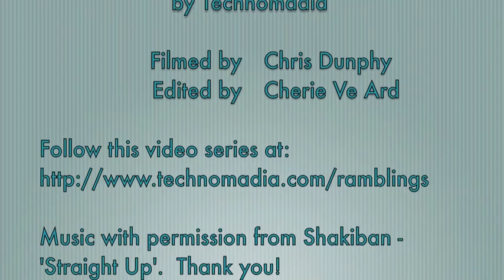Ramblings: Tales from Nomads - The Organic Sister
This is part of a series of interviews with other full time young-at-heart nomads & full time RVers - the entire series can be found Today's episode: In April 2010 we interviewed Justin & Tara at the NuRVer Texas Gathering. They, and their 10 year old son Zeb, had just hit the road in their WVO powered Winnebago Brave. We catch up with them 2.5 years later for an update.